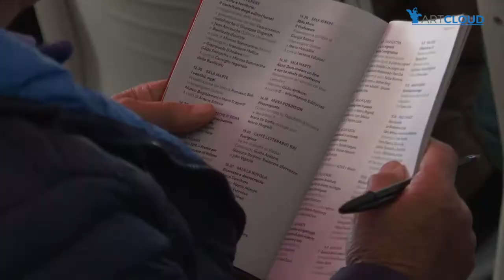Più libri , più liberi